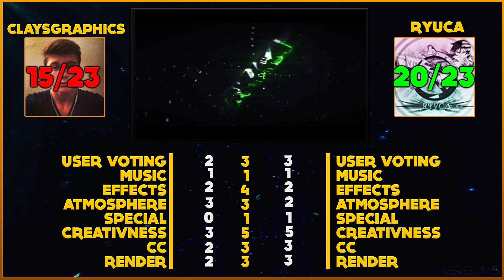•「SKATESTYLE-INTROBATTLE」• Achtel-Finale [ClaysGraphics vs. Ryuca] • Analyse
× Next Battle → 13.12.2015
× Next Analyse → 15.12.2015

× music → Kaskade ft. Ilsey - Disarm You (Illenium Remix)